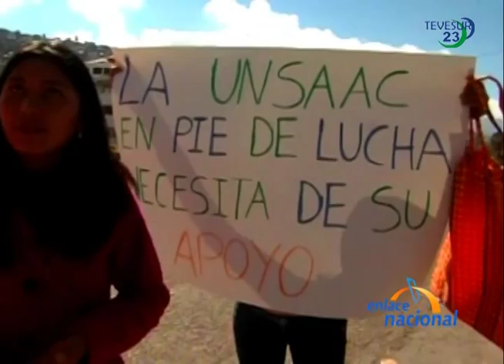Cusco: Continúa huelga universitaria en la UNSAAC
Tras cumplirse más de una semana de la huelga estudiantil, los alumnos de la Universidad Nacional de San Antonio Abad del Cusco (UNSAAC) continúan con la toma de su centro de estudios. Ellos se han organizado para cocinar y así alimentarse dentro del local, en donde permanecen en demanda de mejoras académicas y de infraestructura.